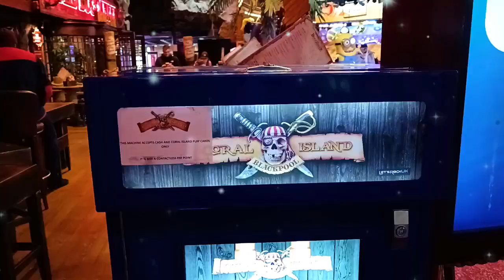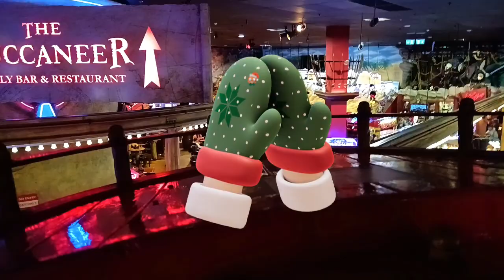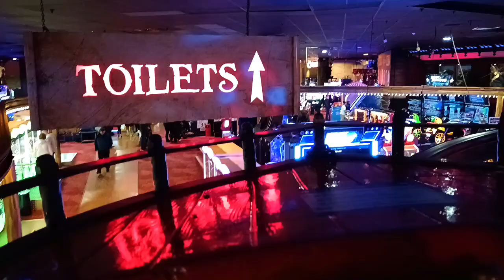Christmas Kids Day out IN BLACKPOOL 2023